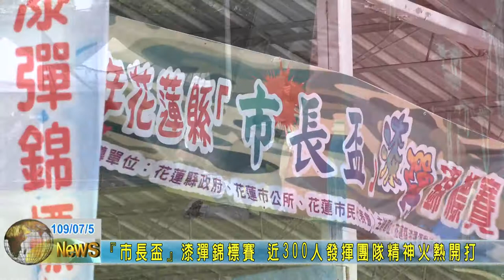20200705 08 市長盃漆彈錦標賽 近300人發揮團隊精神